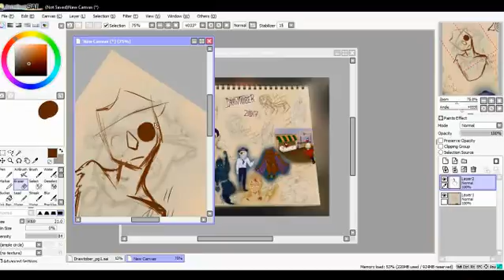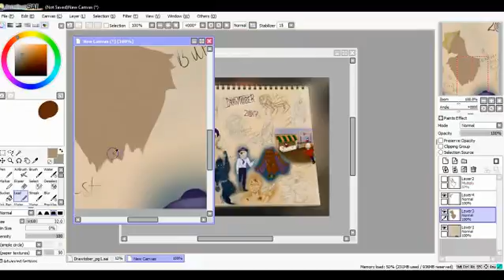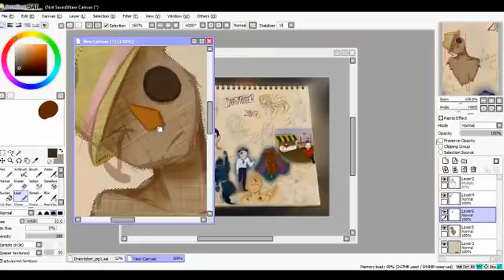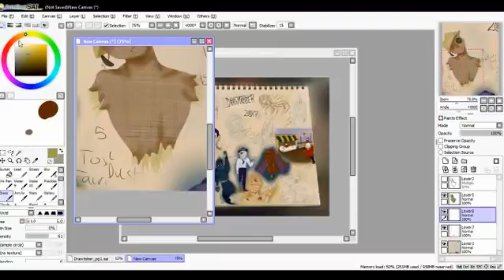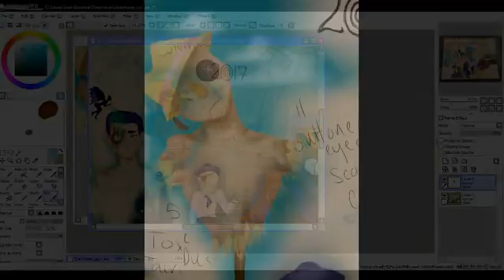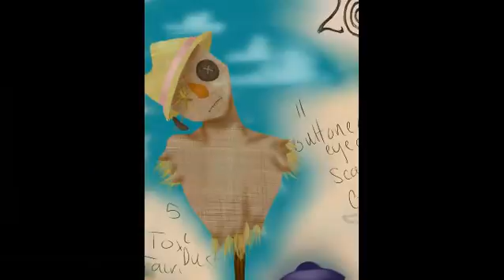Drawtober 2017! Day 11: Buttoned Eyed Scarecrow!